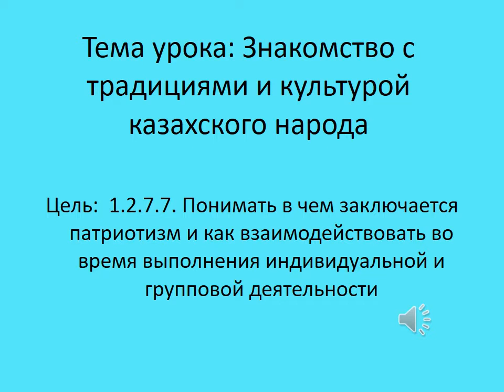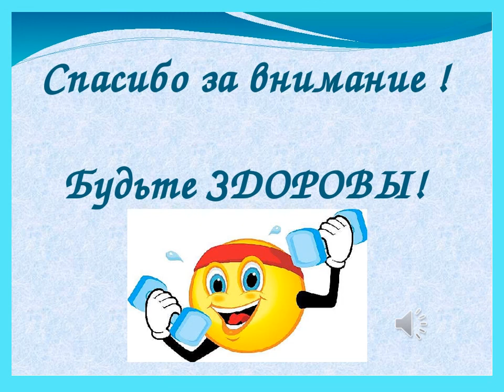1 класс, 14 урок